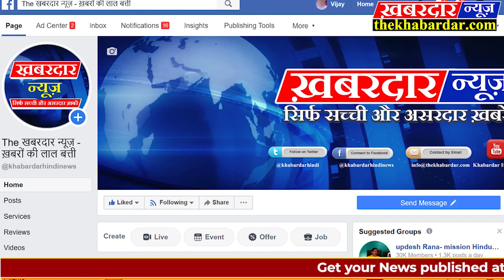राष्ट्रीय किसान मजदूर महासंघ का पहला युवा प्रशिक्षण शिविर हरियाणा पलवल के पृथला में सम्पन्न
राष्ट्रीय किसान मजदूर महासंघ का पहला राष्ट्रीय युवा प्रशिक्षण शिविर हरियाणा के पलवल जिले के पृथला में सम्पन्न हुआ। इस शिविर में 10 राज्यों की युवा इकाई के 60 से अधिक पदाधिकारियों ने भाग लिया। शिविर में मुख्य उद्बोधन राष्ट्रीय अध्यक्ष श्री शिव कुमार कक्काजी, राष्ट्रीय महामंत्री श्री नंदकिशोर जी, महिला इकाई की राष्ट्रीय अध्यक्षा श्रीमती रेणु चौधरी, जम्मू कश्मीर से श्री तनवीर अहमद डार और युवा इकाई के राष्ट्रीय अध्यक्ष श्री अभिमन्यु कोहाड़ का रहा इस शिविर में संगठन के अनेक आयामों पर विस्तृत चर्चा हुई और हर राज्य में प्रदेश स्तरीय युवा प्रशिक्षण शिविर आयोजित करने का फैसला हुआ। शिविर के आयोजन की तमाम व्यवस्थाओं में अहम योगदान हरियाणा के प्रसिद्ध समाजसेवी श्री राकेश तंवर का रहा जिनको हम कोटि-कोटि धन्यवाद करते हैं। शिविर में शामिल हुए राष्ट्रीय किसान मजदूर महासंघ के तमाम पदाधिकारियों को उज्ज्वल आन्दोलनकरी जीवन की कामना करते हैं।